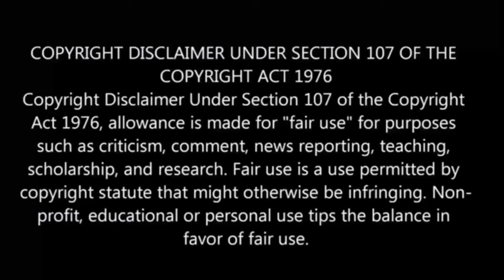Jujutsu Kaisen Season-2 Episode-19 | Story Explain Anime தமிழ் விளக்கம்|Anime boy india